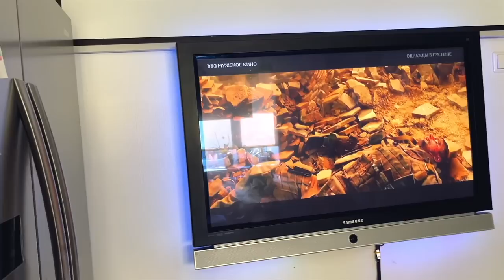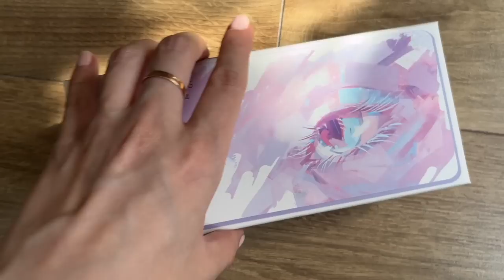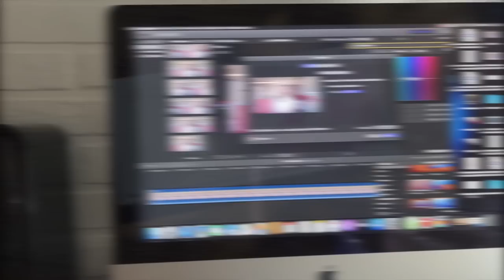НОВЫЕ ГУБЫ | ЧЕМОДАН-ВОКЗАЛ..| ОТНОШЕНИЕ К ЛГБТ | ДОМАШНИЕ ДЕЛА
- телеграмм с находками AliExpress и joom 🌳🌳🌳

Давайте дружить:)